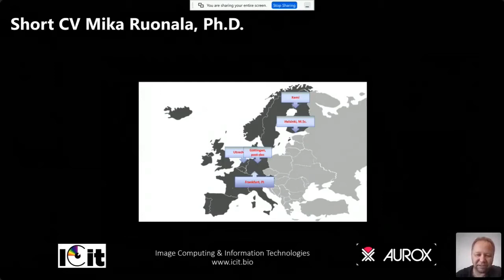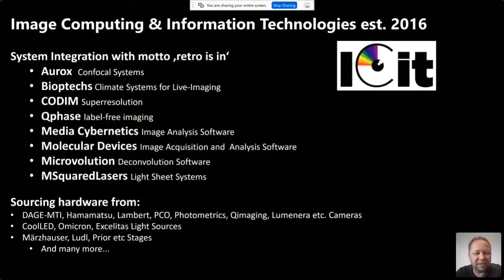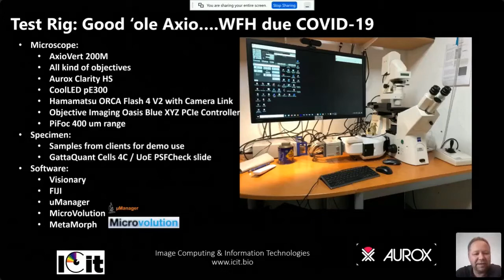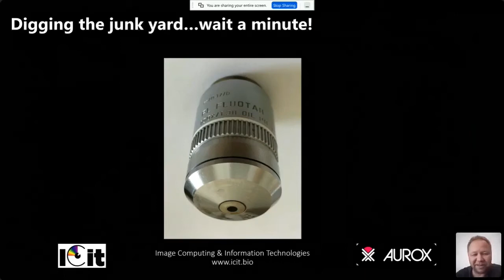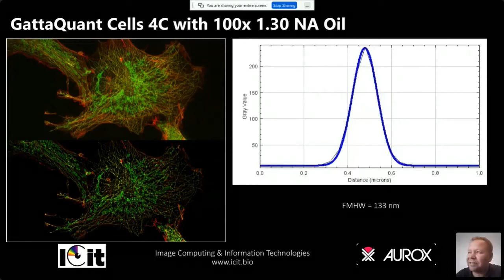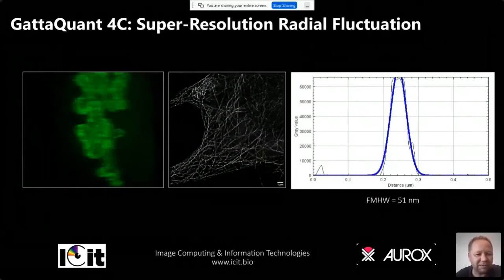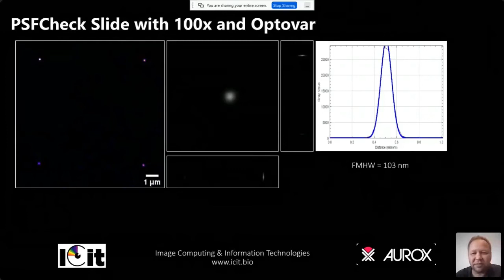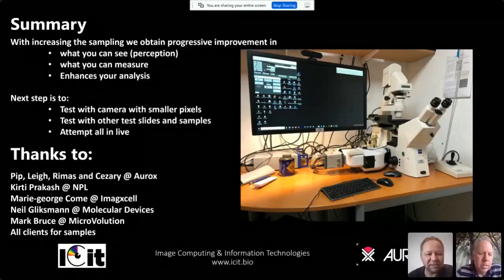ACoM2021 Dr Mika Ruonala: Pushing the resolution limits of laser free confocal microscopy.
Presented at the Aurox online Conference on Microscopy 2021.
Title: "Pushing the resolution limits of laser free confocal microscopy"
Speaker:  Dr Mika Ruonala, ICIT, Germany